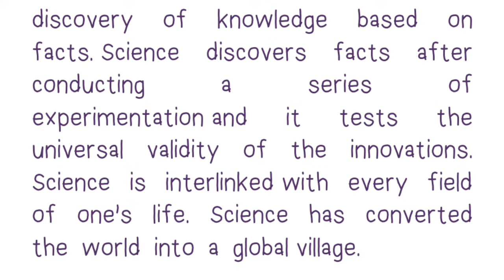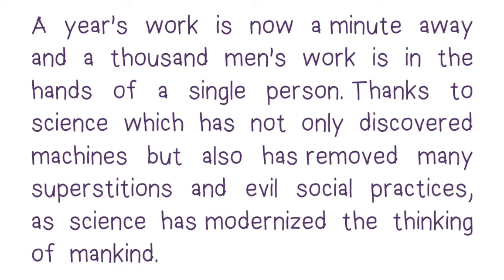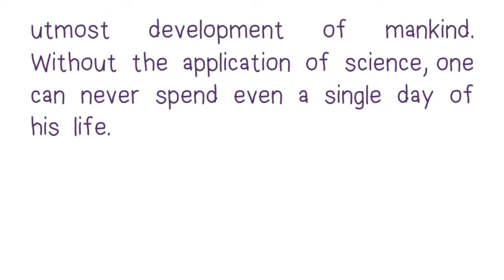Science in Everyday Life || Write an Essay on Science in Everyday Life essay in English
"10 Lines on" is a Educational video channel where you will get a lot of essay, Ten Lines on Essay, which will help you to know about various things in a short video.

This video is About: In this video you will learn the essay Science in Everyday Life which you can memories in a short time and you will be able to write an essay on Mother Day in English.

Topic solved in this video:
1. Science in Everyday Life.
2. Essay on Science in Everyday Life.
3. Write an Essay on Science in Everyday Life.

science in everyday life discovery and invention anthropology and technology,
5th standard science in everyday life,
science in everyday life class 3 book back answers,
science in everyday life class 4 book back answers,
4th standard science in everyday life,
6 std science chemistry in everyday life,
science in everyday life class 8 chapter 1,